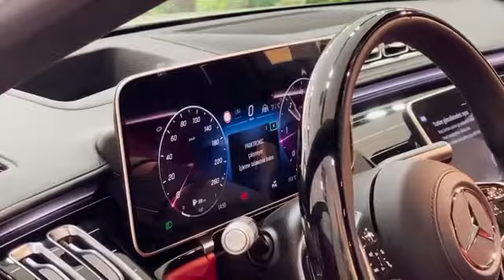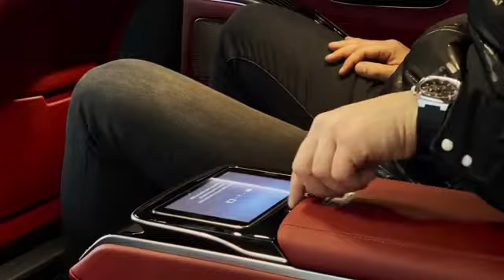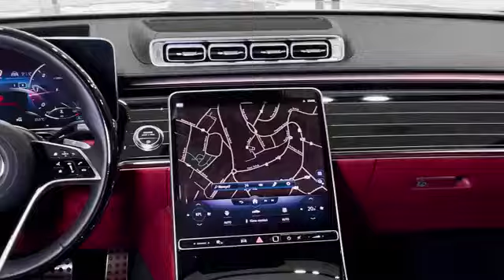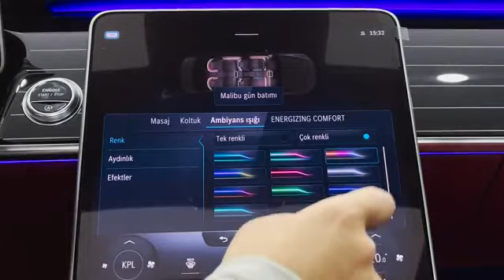Mercedes Benz s class (2022) ultra luxury legendary sedan Mercedes s-class